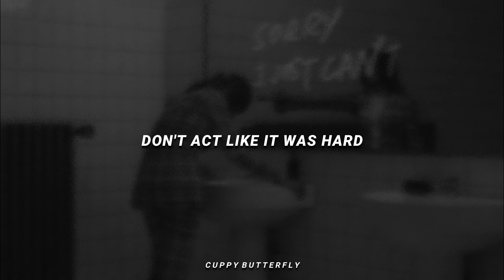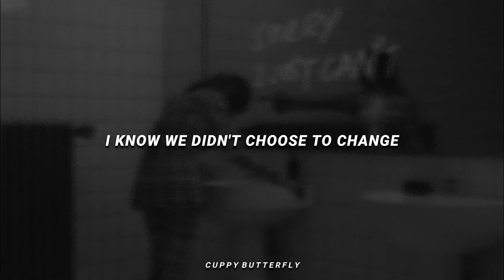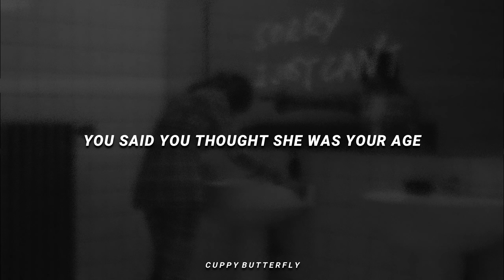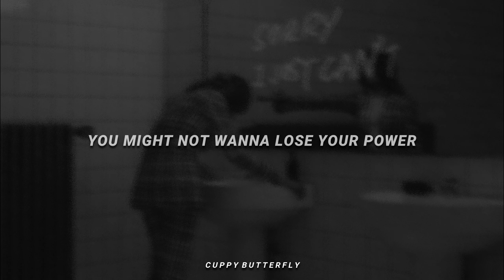billie eilish - your power | slowed & reverb (lyrics)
• Artist: @BillieEilish